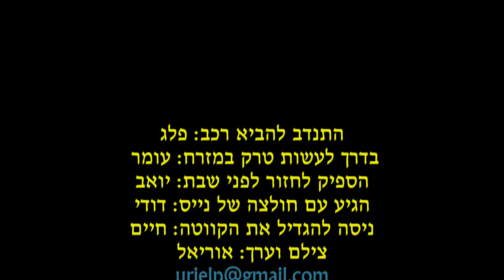נחל שועלים - אוקטובר 2022